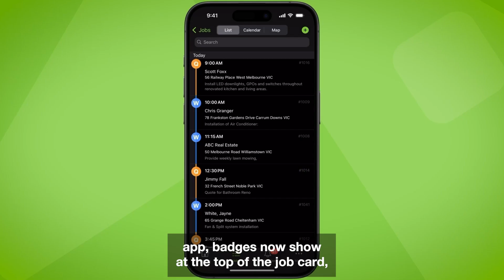Custom Badges — ServiceM8 13 Launch Highlight!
The Badges Add-on is handy for visually communicating certain job requirements or characteristics, but there’s always been a limited range to choose from. Now, it’s possible to create new custom badges to better-suit your business, with a range of icons and colours.

For guidance on creating & using Badges, check out our Help Centre

How to activate ServiceM8 13

ONLINE ACTIVATION: to activate ServiceM8 13 features & improvements in your Online Dashboard, there’s a two-step process 1) click ‘Activate ServiceM8 13’ just under the top video to reveal a green notice in Settings, then 2) click the ‘Activate’ button.

APP: the ServiceM8 13 iOS app & the new ServiceM8 Lite app for Android are now available in the App Store & Google Play store.